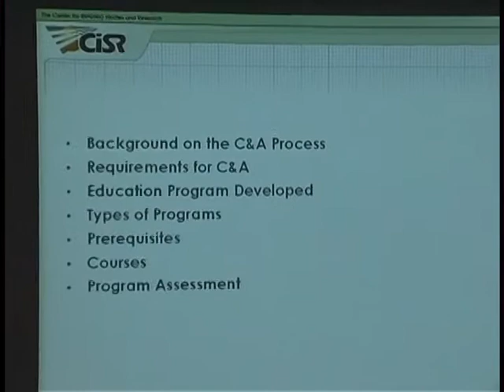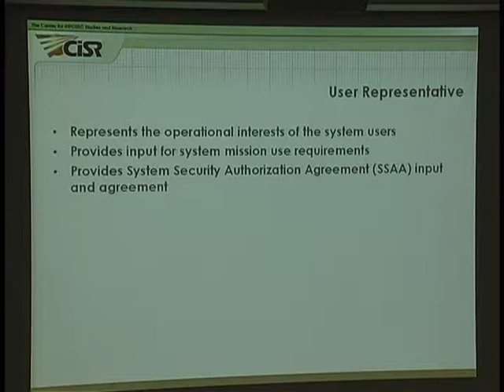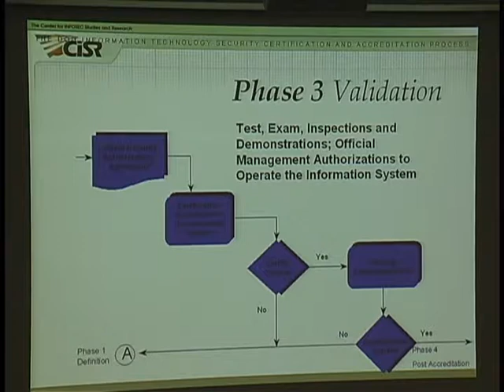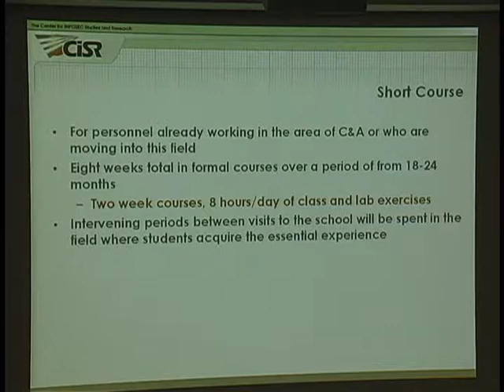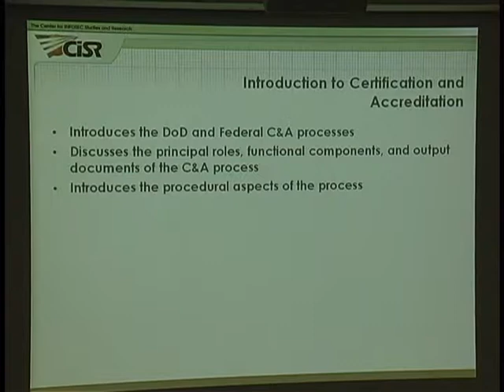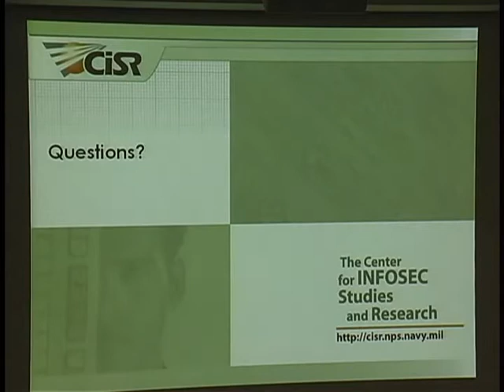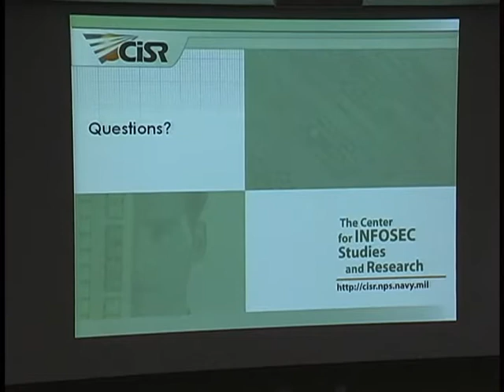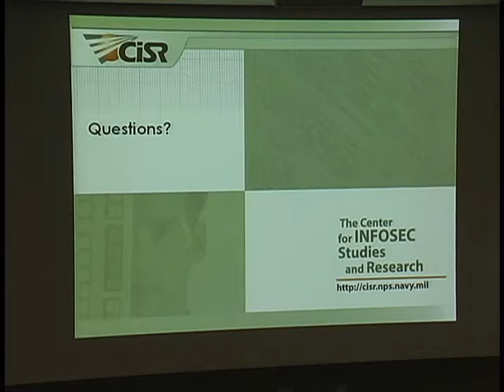Karen Burke, A Program for Education in Certification and Accreditation (June 27, 2003)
C. Rasmussen, C. Irvine, G. Dinolt, T. Levin, K. Burke, NPS
A Program for Education in Certification and Accreditation

from
WISE 2003 (World Conference on Information Security Education)